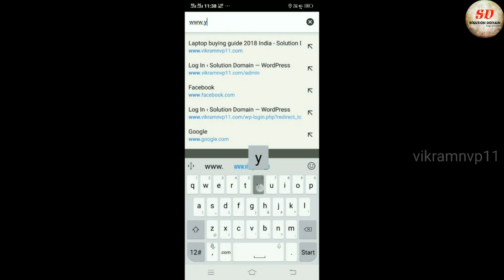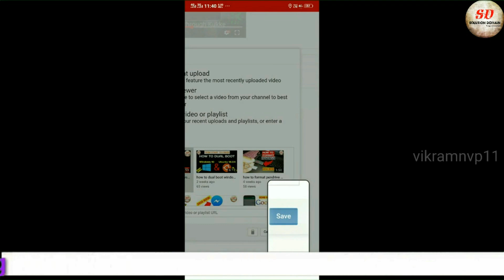how to add endscreen and annotations in android 2018☑️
In this video we are going to see how to add end screen & annotations on android.

As we know that we don't have access to end screen & annotations in youtube app.

In google chrome click on google apps & selecting youtube, will again take you to youtube app.

So let's see the solution

open google chrome, in the address bar & type Press & hold on to the first link. Now select open in new tab. Go to the new tab. Now click on three dots or settings as shown & select desktop site.

Now login to your youtube account. Go to creator studio. Now choose the video and click on edit button.now select endscreen and annotation tab.

Click on use template & select your template. Now click on the pencil button to add endscreen video. That's it guys, this is how we add endscreen & annotations in android or mobile.

how to connect mobile internet to pc via usb

how to solve download problem in mobile (2017 new)

starting tomcat v8.0 server at localhost has encountered a problem (2017 eclipse neon 2.0)

How to fix: -Grub rescue (new 2017)

How to stop ongoing downloads in android

Thanks to Google and YouTube.

About this channel :
Hello friends, Welcome to Solution Domain.
Main aim of my channel is :-
When I encounter a problem, I work on it, I try to find solution, once I come up with a solution, then I make video of the problem and
post it in this channel. so it would be a life saver for you and time saver as well.

So the name of my channel is "SOLUTION DOMAIN."

I do computer tips, programming languages tutorial, funny clips, mobile tips videos, some music stuff. I work with multiple topic rather than single. You can see different categories of videos in this channel.

vikramnvp11
domain
solution
solution domain
how to
mobile tips
computer tips
funny videos
programming
programming videos
how to make
android